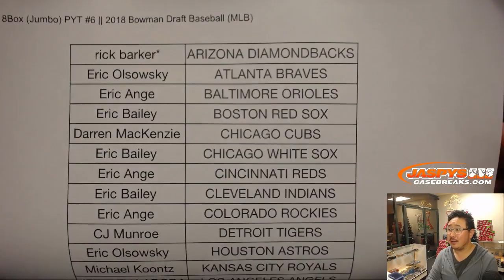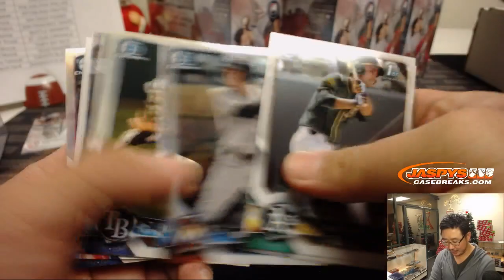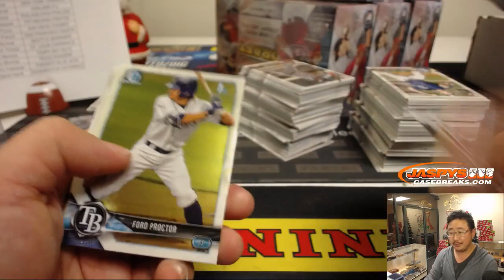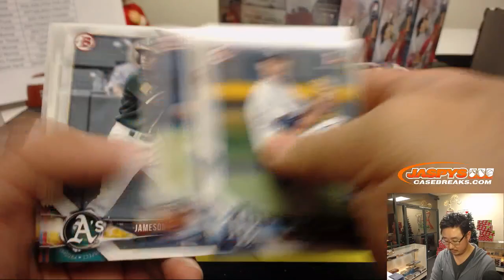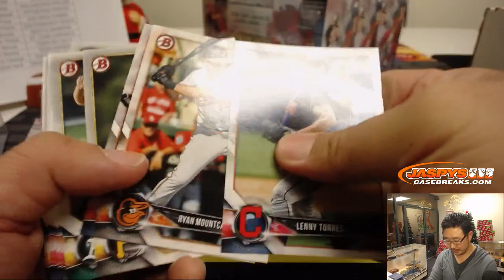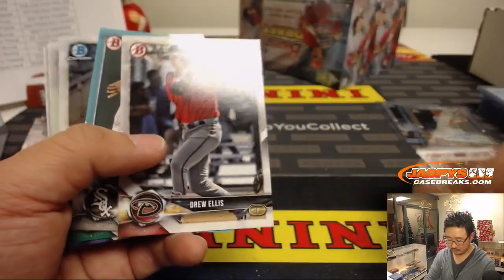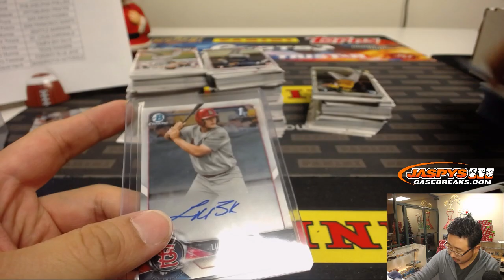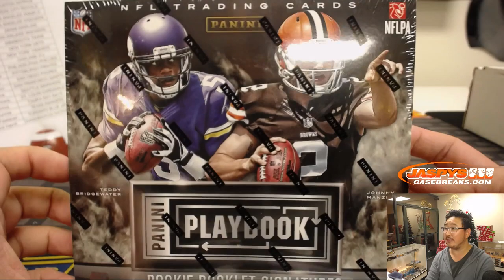Th, 12/20/18 || 8Box (Jumbo) PYT #6 || 2018 Bowman Draft Baseball (MLB)